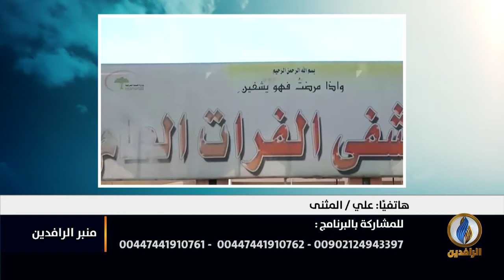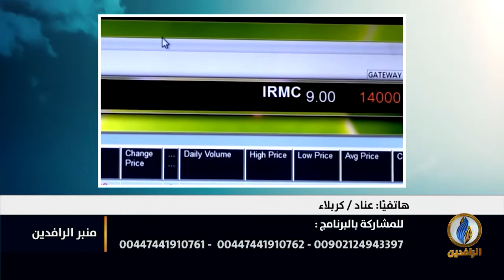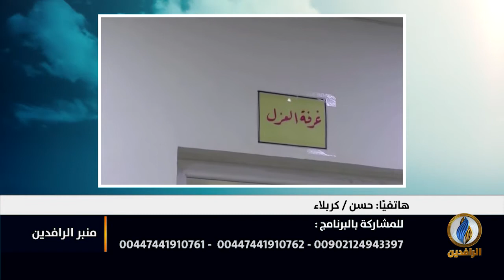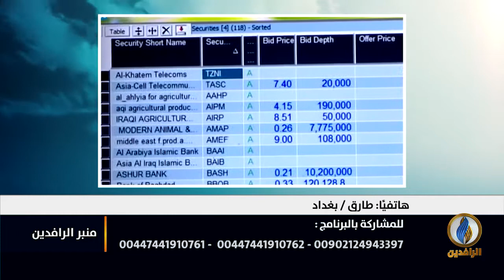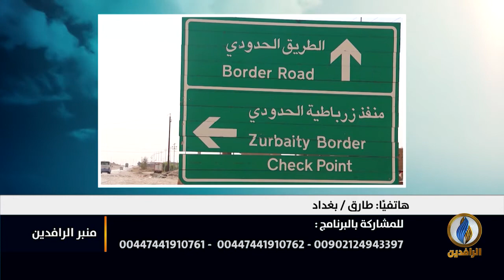منبر_الرافدين | وباء كورونا واستمرار حظر التجوال في